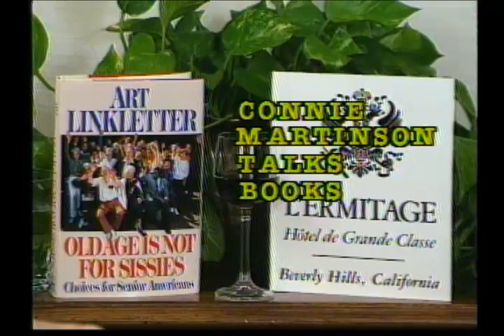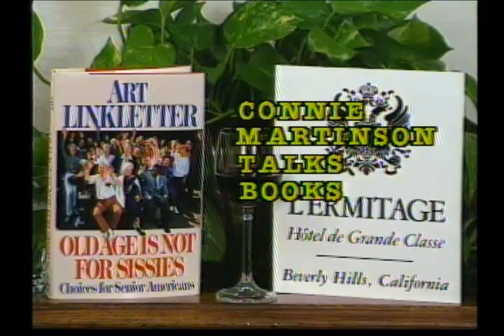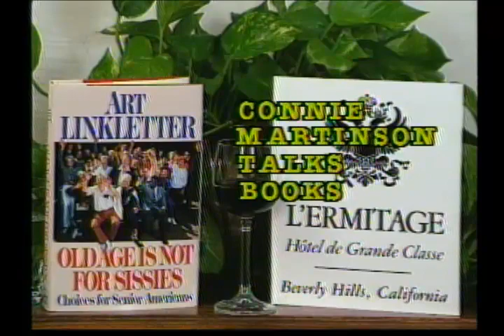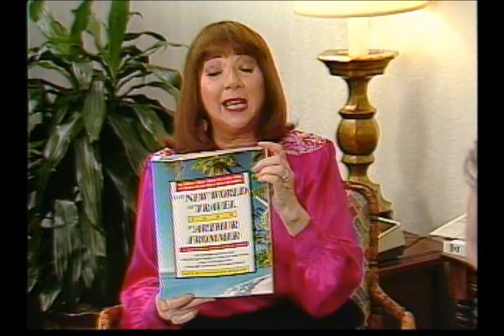Art Linkletter 1988 Interview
Art Linkletter is interviewed by Connie Martinson, about his book "Old age is not for sissies: choices for senior Americans."